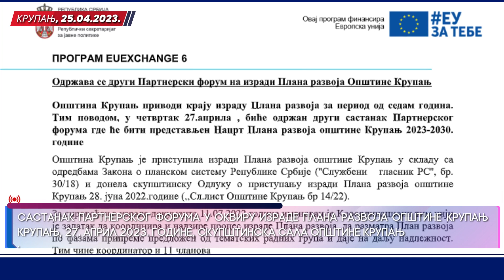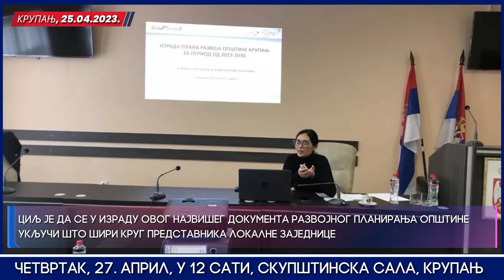PLAN RAZVOJA OPŠTINE KRUPANJ PRIVODI SE KRAJU!